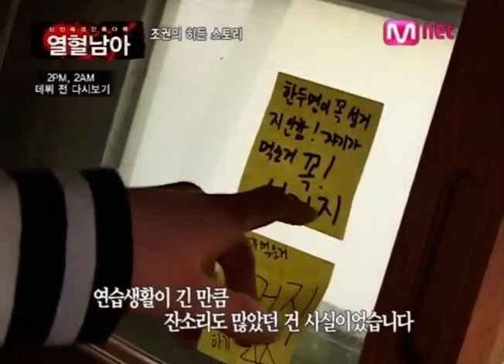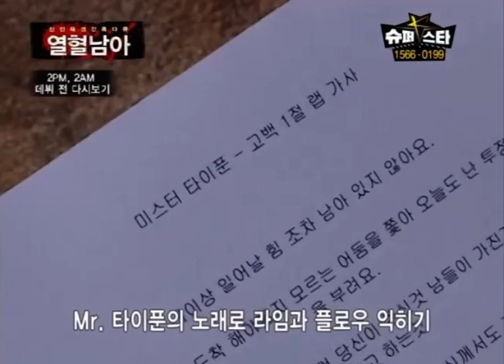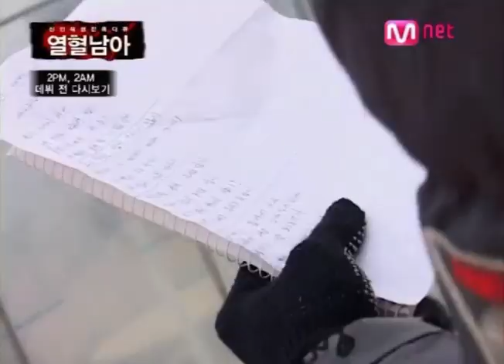080222 열혈남아 5화 | 랩 미션 테스트